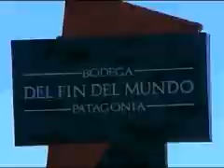20090321T175500Z-V-TNS-RCON-6082-NVO-WINE_700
20090321T175500Z-V-TNS-RCON-6082-NVO-WINE_700